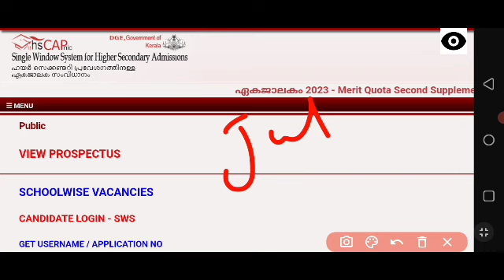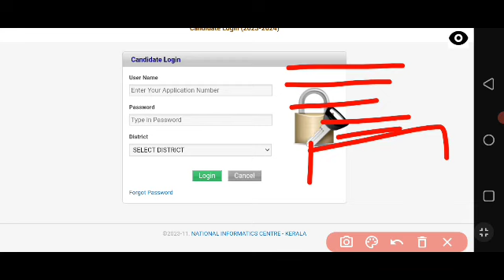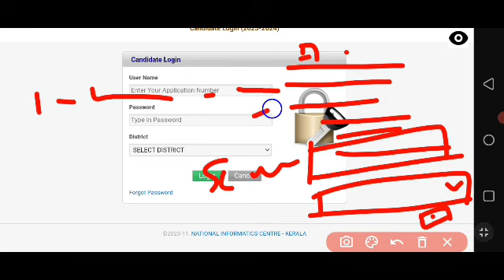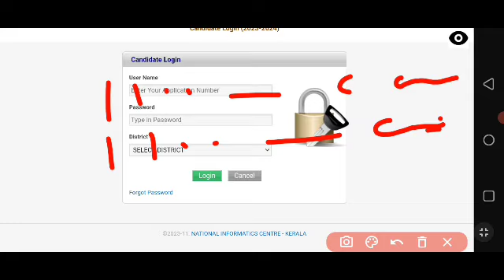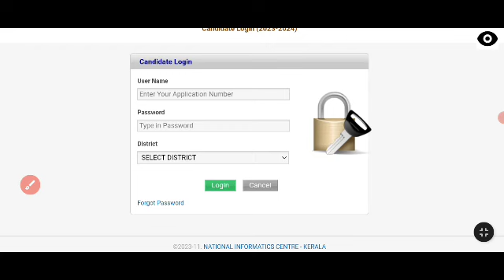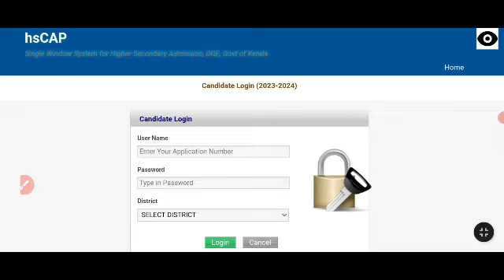plus one Transfer Allotment 2023 | 3rd Supplimentary allotment update